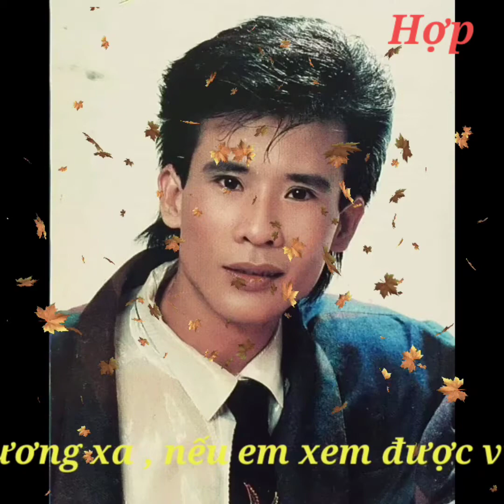THƯƠNG TÌNH NHÂN - TUẤN VŨ / st : Hoài Nam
Gửi tặng tới người em gái phương xa mà tôi thương !!! 💖🌹